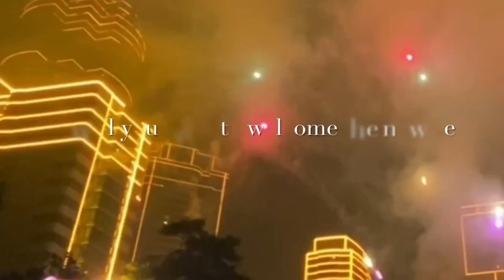WHAT ARE YOU WEARING?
WHAT ARE YOU WEARING FOR THE NEW YEAR? Let us help you with that!